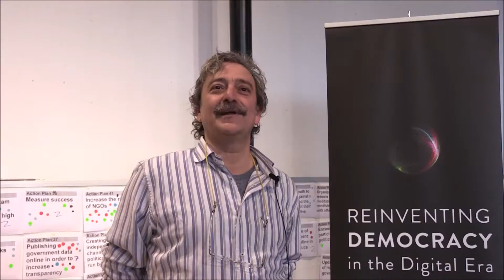44_RD_Platres_Promises_2016